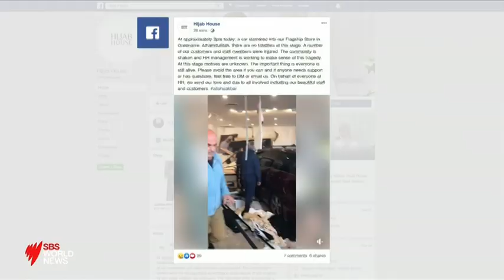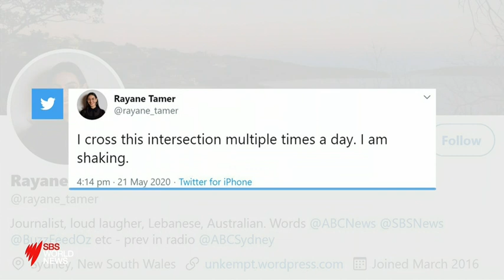Man arrested after ploughing car into Hijab House fashion store in south west Sydney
A 51 year old man remains under police guard in hospital tonight, under arrest but not charged, after ploughing his car into a south-west Sydney shop.

A dozen people were injured in the afternoon smash, with police yet to rule out whether or not it was intentional.

SBS reporter Omar Dehen is live at the scene in Greenacre.